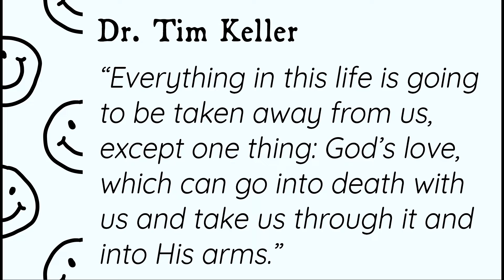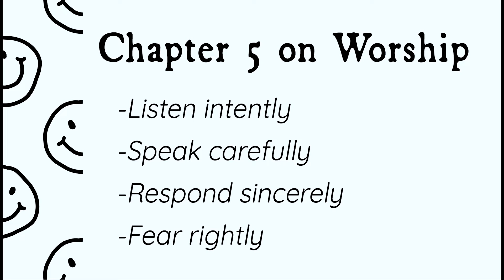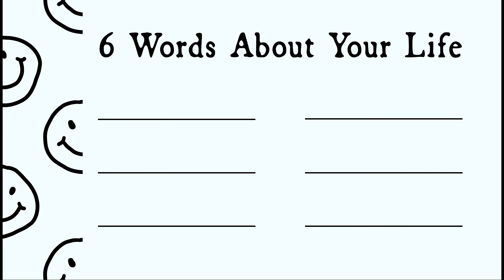Who Cares - Week 4: Money and Worship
Money = happiness. Right? If we just had this amount of wealth, we'd be set! Until we get it and it suddenly isn't enough anymore, and we find ourselves in an insatiable climb to have as much as we possibly can and to gain as much as we possibly could. Solomon had everything. He had the greatest empire with the greatest wealth, yet he described it all as meaningless. So, maybe money ≠ happiness